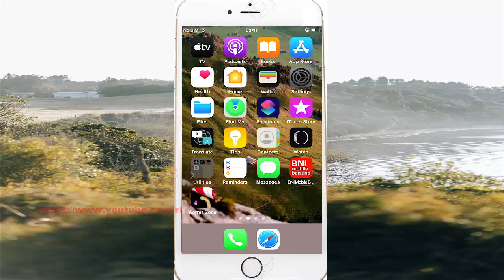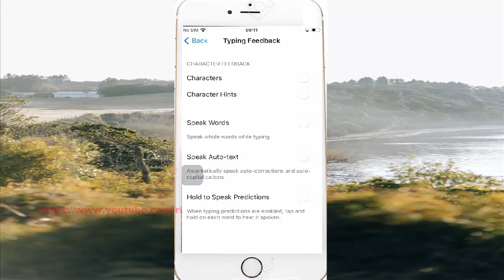iPhone 7 : How to turn on or off Typing Feedback Characters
On this video you can know How to turn on or off Typing Feedback Characters in iPhone 7 with iOS 14.0.1 operating system